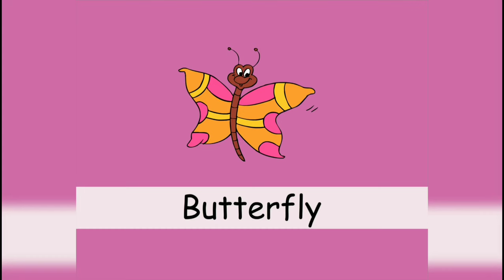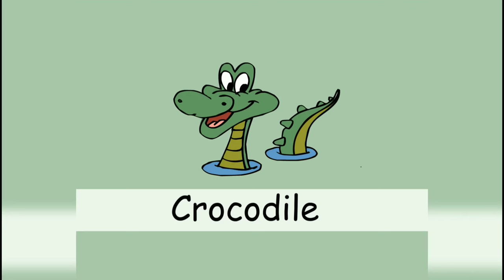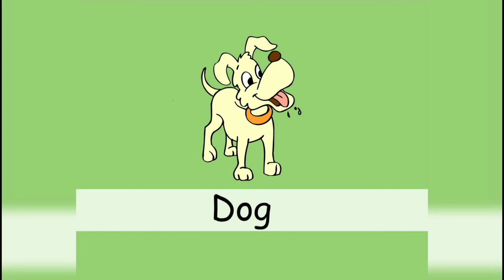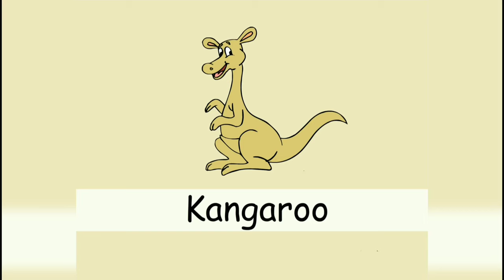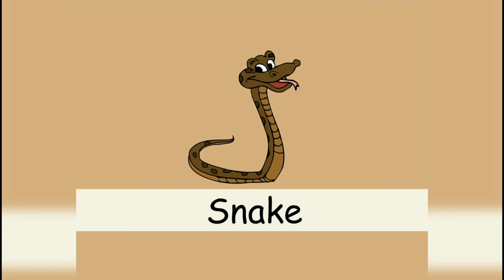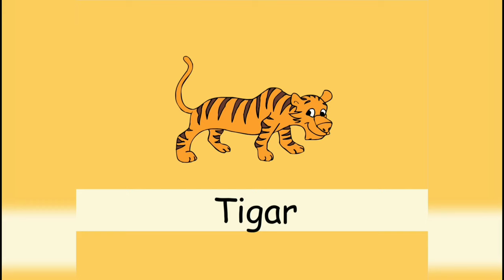Animal Rhymes Tamil Songs COLLECTION for Stardotstar Kids TV. Tamil தமிழ் Rhymes For Children.